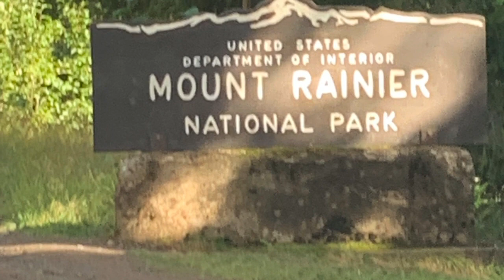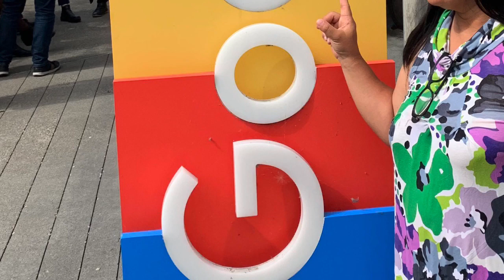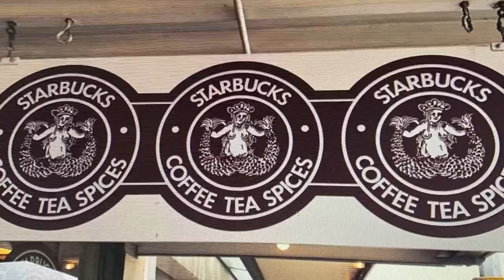Why we choose to stay in Washington State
A Beautiful Washington State